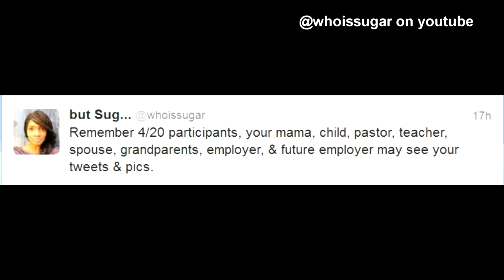282-woissugar Public Service Announcement: 4/20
Do you, but understand the risks.

READ ME! I DARE YOU!
Where am I online?

Editing Software: Sony Vegas Movie Studio

Hair: Box Braids. EVERYTHING YOU PROBABLY WANT TO KNOW WAS ANSWERED THERE.
Music: This music heard in this video was created specifically for use in my videos. I own the right to use the music. Antagonist Dragonspit for Better Beat Bureau created the music heard in this video. The music heard in the video was created specifically for the use in my YouTube videos. For more information on how you too can get customized tracks for your YouTube videos, you can find Antagonist on Twitter: @dragonspitjones on TWITTER.  Antagonist Dragonspit on FB.